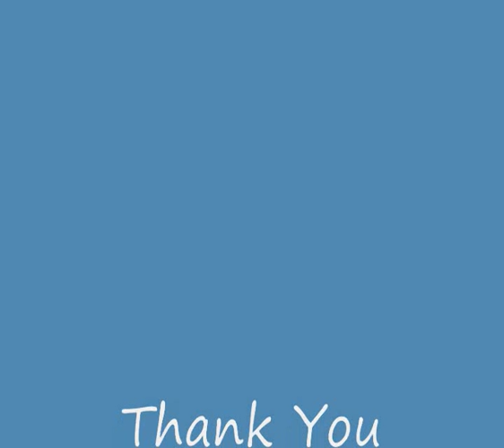Mangolaroti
Presented by:-
Kakali  / Sambardhita  / Aditi / Mahua  / Mrinalini / Moumita / Pinky  /  Sravana / Kalpita / Ananya / Santo / Sabuj And Rakesh